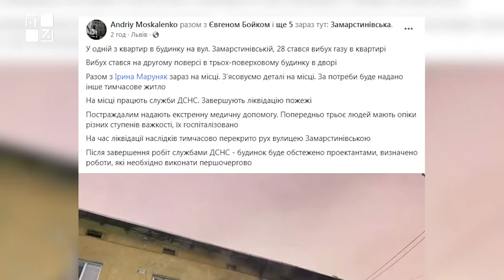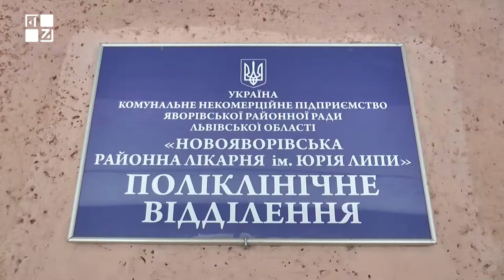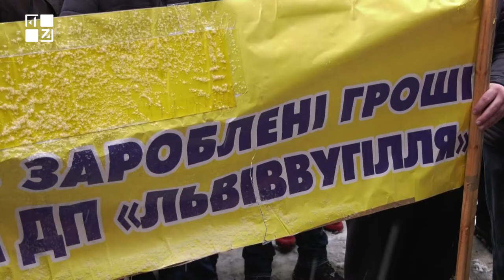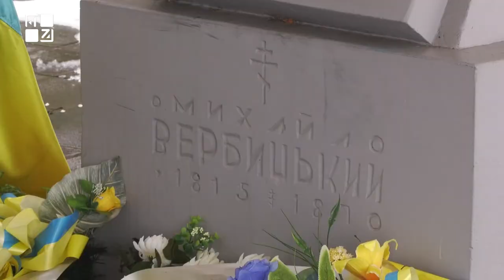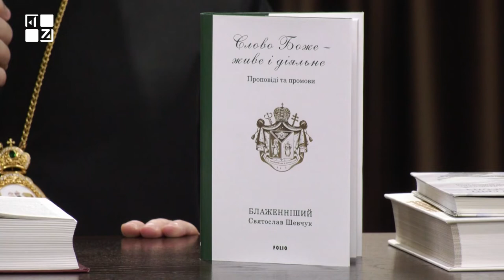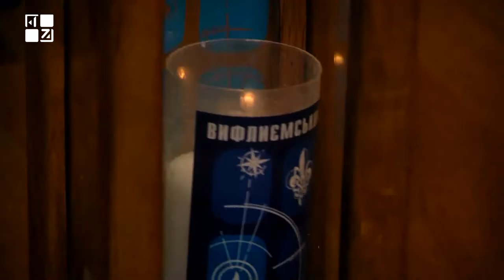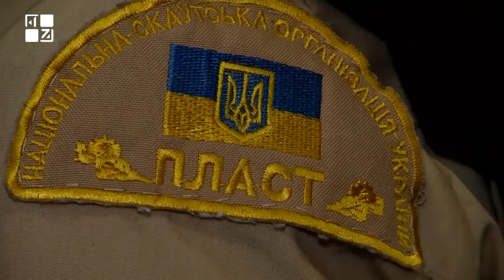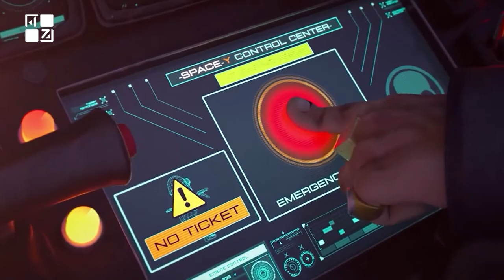ОЧІ. НОВИНИ. 13.12.2021. ПЕРШИЙ ЗАХІДНИЙ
0:23 Попередньою причиною вибуху в будинку на Замарстинівській могла стати несправна газова колонка.

2:30 Діти-хокеїсти в Новояворівську, ймовірно, отруїлись через викиди з машини, яка чистить лід.

5:16 Водія фури шпиталізували з обмороженням, а жінку ледь не вбила гілка в парку. Наслідки негоди в області.

7:32 Біля стін Львівської облдержадміністрації знову страйкували шахтарі.

9:19 У вівторок 21-го грудня обласні обранці формуватимуть бюджет Львівщини на наступний рік.

9:57 У Польщі вшанували 151-ші роковини від дня смерті отця Михайла Вербицького.

11:39 Глава УГКЦ Блаженніший Святослав Шевчук презентував у Львові свою книгу.

14:05 До Львова передали Вифлеємський вогонь.

15:40 Светрики із QR-кодом і повернення Crazy Frog. Новини із соцмереж.

17:48 На площі перед Оперним театром встановили головну ялинку Львова.

ТРК ПЕРШИЙ ЗАХІДНИЙ. Твій. СПРАВЖНІЙ!